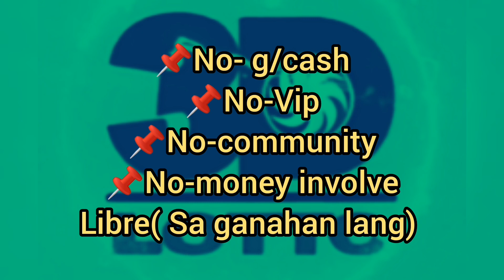Swertres hearing update pahabol para 5pm draw. Good luck.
Swertres hearing ngayon